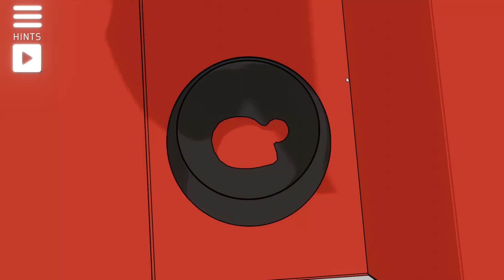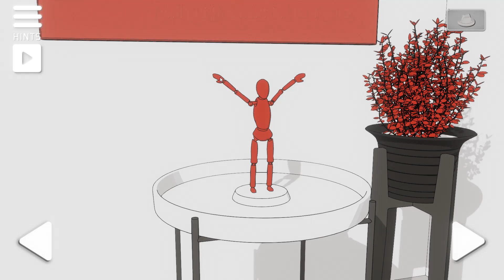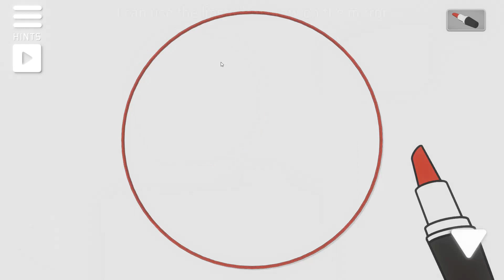The White Room 5 Walkthrough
The White Room 5 is the fifth sequel of an adventure escape game with a cartoon art style. Find objects that can help you escape the room and use your logic to solve the puzzles.